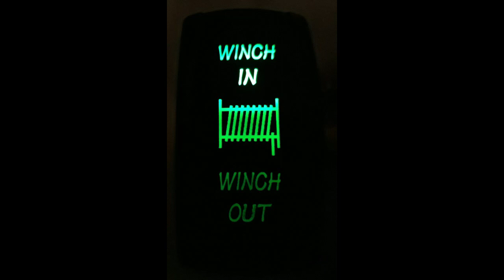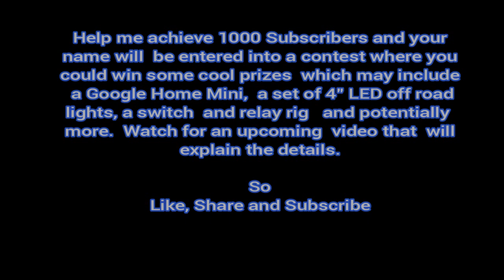7 pin winch Switch wiring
Watch to the end to fing out about the upcoming contest with some pretty great prizes.

A simple quick walkthrough on wiring up a 7 pin DPDT "Winch" switch. The kind used in cab or for remotely controlling  a winch, from start to finish where you would run wires to the relays that control the winch motor itself.

Included near the end are some wiring diagrams in picture format so you can actually see how it should look as well as what each post doesI run through it pretty fast but if you need too drop the video speed a bit, I try to get a lot of info into a small as timeframe as I can.

Watch the end to find out about the subscriber contest that will be taking place soon,

Thanks for your support I hope you find this useful.